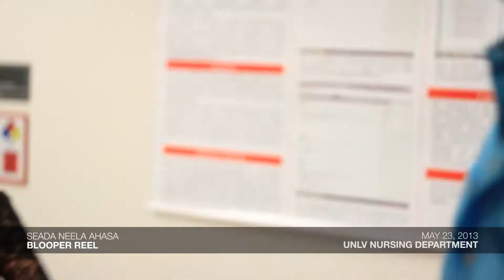Making of Seada Neela Ahasa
The making of and Blooper reel of Thisija Uthpalas first debut single. Seada neela ahasa.